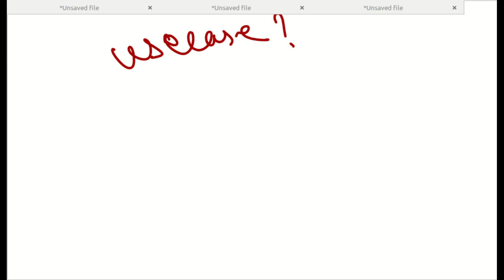Bluzelle का परिचय | Introduction of Bluzelle | Bluzelle kya hai? (Hindi language)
Bluzelle enables Dapps to store their data in a place that is both decentralized and mutable, getting the best of everything. Keep your data fresh but safe from hackers and censorship-resistant. Instant Global Coverage. Developers get multi-region coverage for the same price.

In this video, you will get to know the overview of Bluzelle